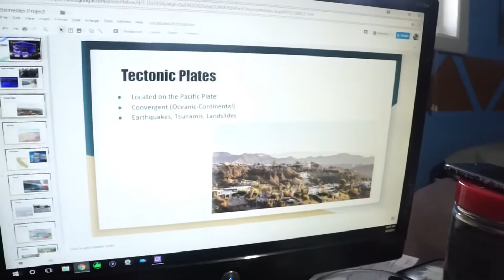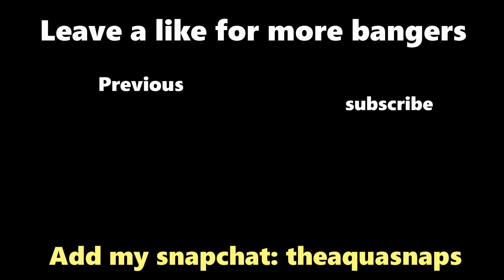The Dangers of Living In The Clout House! (College Presentation)